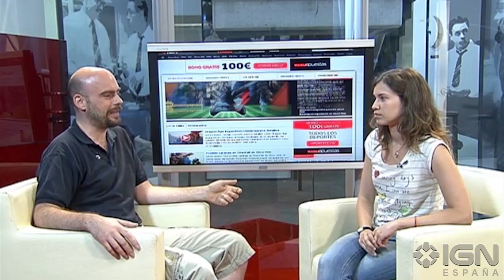Microsoft aumenta la velocidad de la GPU de Xbox One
Microsoft ha confirmado los rumores surgidos sobre cambios en el hardware de Xbox One al afirmar que la velocidad de reloj de la GPU será mayor que la anunciada en el pasado E3. El jefe de producto de la máquina, Marc Whitten, lo ha dado a conocer en el podcast de Major Nelson, explicando que, a medida que se acerca la fecha de lanzamiento, la compañía ha ido refinando las características de su nueva plataforma.

"Este es el momento en el que dejamos atrás las teorías de cómo funciona el hardware, de lo que pensamos del rendimiento, de la temperatura, de cómo funciona todo junto, para realmente tenerlo en nuestras manos", explicó Whitten. "Es el momento de ajustar todos esos detalles. Un ejemplo de ello es que hemos ajustado la velocidad de nuestra GPU de 800 Mhz a 853".

Whitten también ha afirmado que el controlador gráfico de Xbox One ha cambiado y lo explica: "En este momento los desarrolladores ya tienen la versión final del kit de desarrollo en sus manos y están trabajando con nosotros muy estrechamente. Un ejemplo es que desde el E3 hemos descartado lo que llamábamos nuestro 'mono driver'. Nuestro controlador gráfico está optimizado 100 % para el hardware de Xbox One".

"Es un momento muy emocionante", dice Whitten. "Este es el momento en que dejas atrás todas esas especificaciones y todos los argumentos de los últimos años para tener realmente el producto y empezar a probarlo internamente. Estamos ejecutando nuestra beta interna y usándola en casa y comenzando a ver cómo se comporta realmente".

Xbox One será lanzada el próximo mes de noviembre a un precio de 499 euros. La consola está disponible para su reserva prácticamente desde el primer día después de su anuncio.